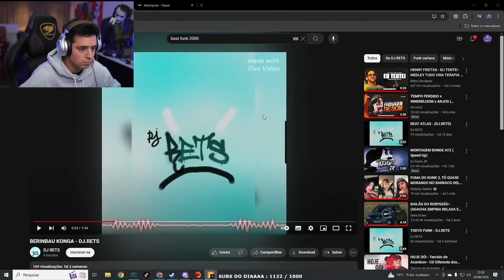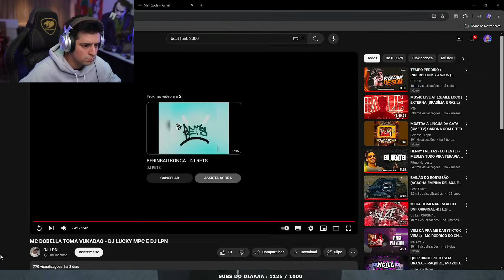A CONCORRÊNCIA DO LEVI SAIU NA FRENTE E ELE NÃO VENDEU NADA DOS SEUS PRODUTOS! GTA RP